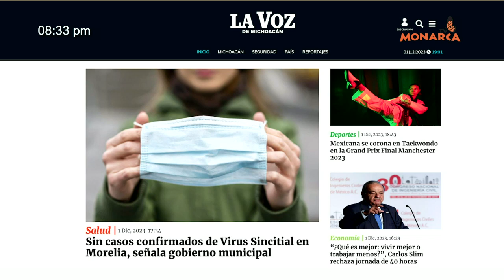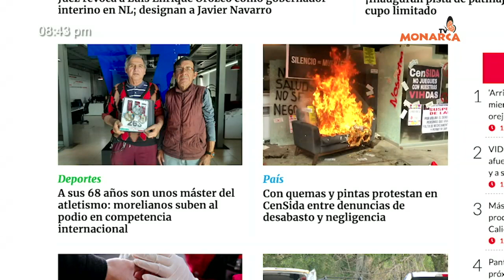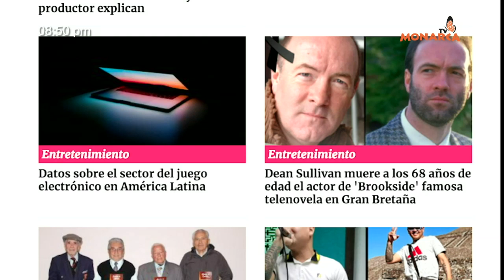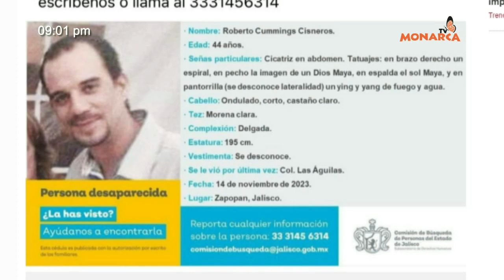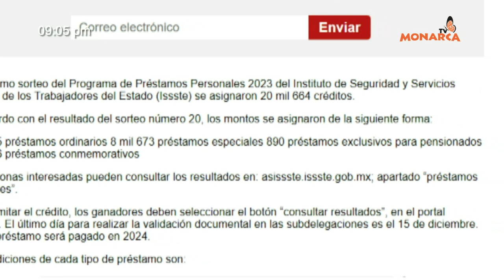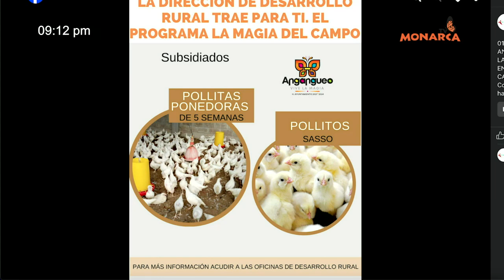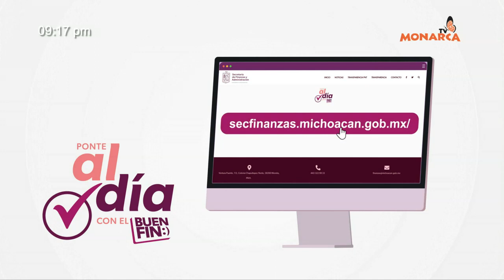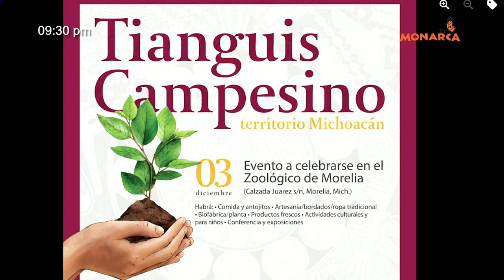NOTICIARIO NOCTURNO PAIS DE LA MONARCA 01 DE DICIEMBRE DE 2023